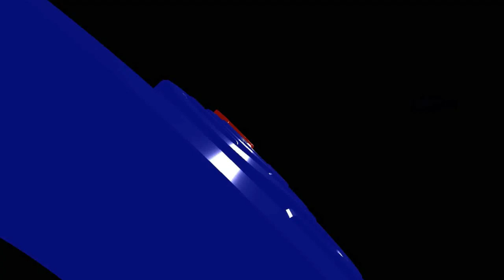Peristiwa GrosseTV, Ketua Umum PP INI Beri Keleluasaan Ketua Bidang Jalankan Progam Kerja, Bagian 1